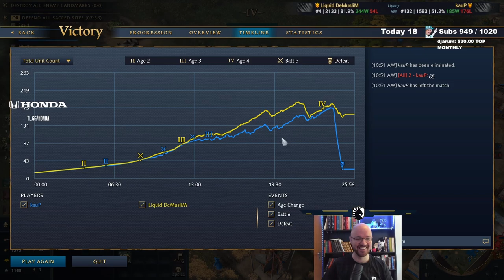This game was BRUTAL! [Aba-Aba]